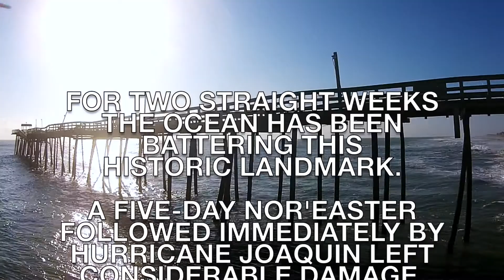Rodanthe Pier October 8, 2015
Storm Damage